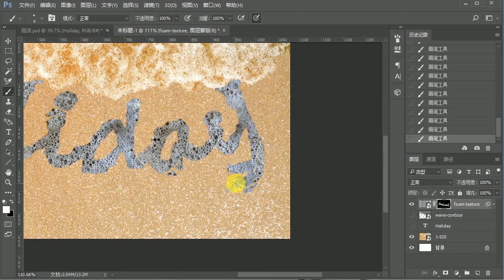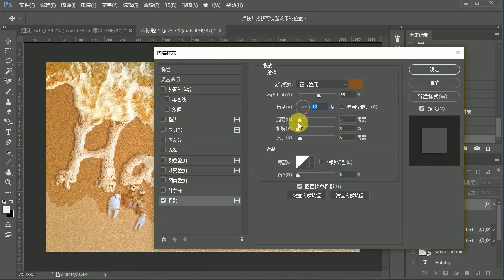Photoshop tutorial: Summer beach bubble fonts effect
Hi, this is a Photoshop tutorial on how to create bubble effect fonts on a beach.